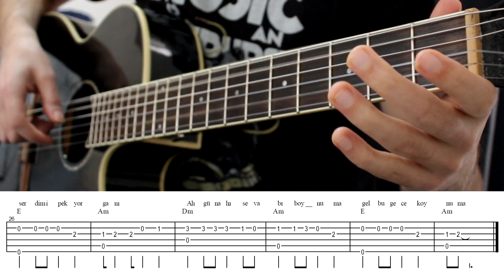Eteği Belinde (Manuş Baba) - KOLAY GİTAR TABI